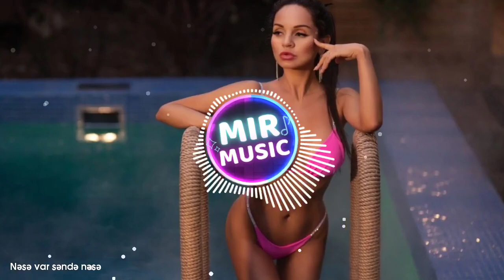Nəsə var səndə nəsə - Azeri Bass Music (new azer music)